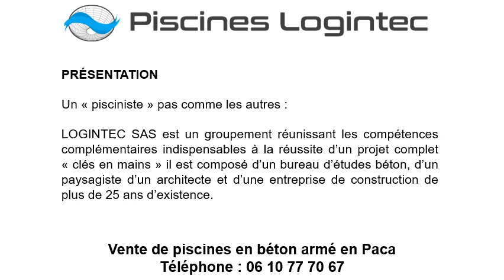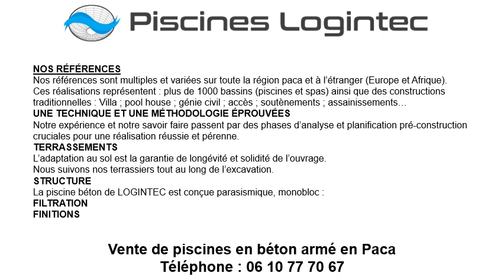Constructeur piscine béton armé à Mandelieu-la-Napoule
Contactez votre constructeur piscine béton armé à Mandelieu-la-Napoule au 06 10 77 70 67